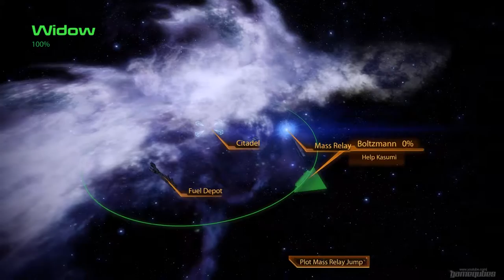Mass Effect 2: Walkthrough Part 15 - The Master Thief [NO COMMENTARY]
Mission: Dossier: The Master Thief

Kasumi Goto is not the most famous thief in the galaxy -- she's the best. Trained in the arts of stealth and infiltration, she has "acquired" artifacts and information from all over the galaxy and yet maintains a completely clean criminal record. She is awaiting rendezvous with Shepard on the Citadel, in Zakera Ward.

Developer:  BioWare
Publisher: Electronic Arts
Series: Mass Effect
Release date: 26th Jan 2010
ESRB: M
Platform: PlayStation 3 , Xbox 360, Xbox One, Microsoft Windows